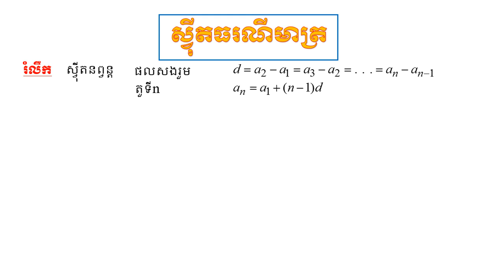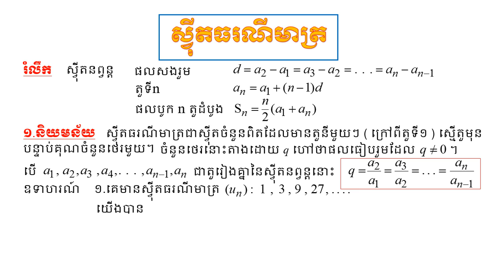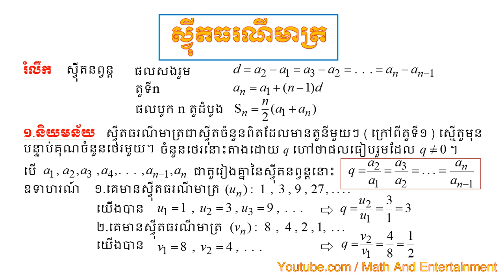និយមន័យស្វីតធរណីមាត្រ​ | Geometric sequences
ស្វីតធរណីមាត្រ | Geometric sequences | Math | ថ្នាក់ទី9 | Grade 9 | ថ្នាក់ទី10 | Grade 10 | ថ្នាក់ទី11 | Grade 11 | ថ្នាក់ទី12 | Grade12